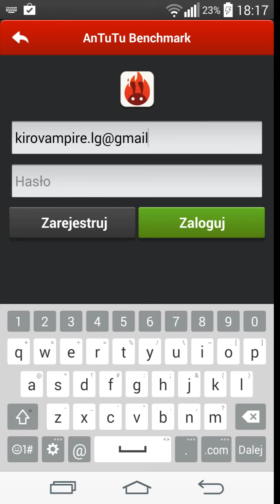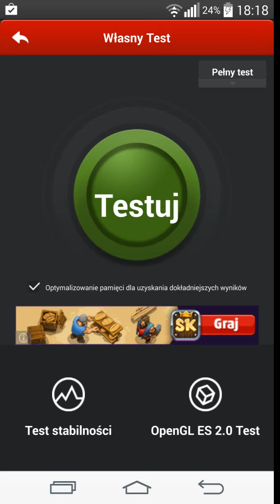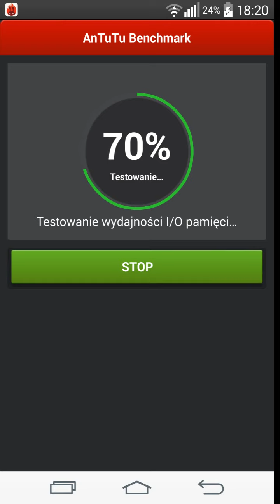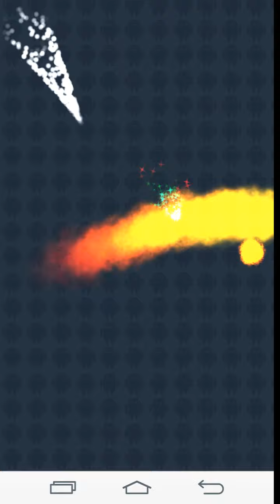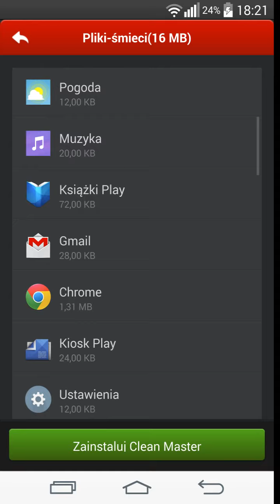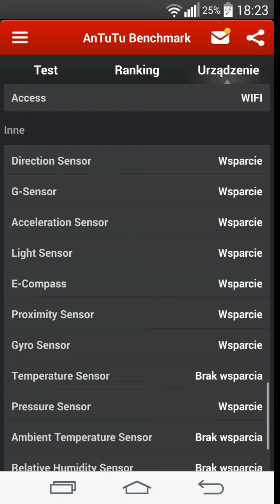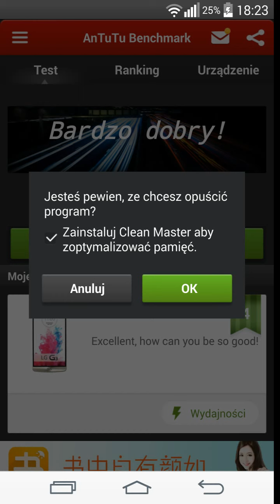Lg g3 antutu benchmark test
Testowany Lg wersja z 16gb rom i 2 gb ram